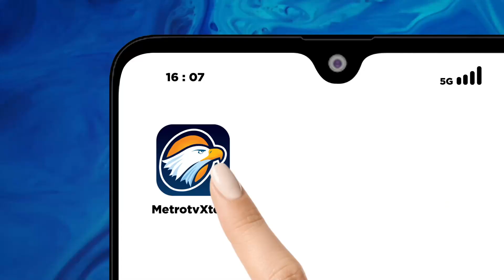Jika AHY Bukan Daya Tawar Demokrat, Kenapa Demokrat Gabung Gerindra?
MetroTV,

Tak kurang dari sebulan hengkang dari Koalisi Perubahan, kini Partai Demokrat menambatkan hati ke Koalisi Indonesia Maju mendukung pencapresan Prabowo Subianto. Ketua Majelis Tinggi Demokrat SBY menyatakan siap turun gunung memenangkan Prabowo. Lantas dengan mendukung Prabowo, apakah serta merta ketua umum Demokrat Agus Harimurti Yudhoyono memiliki daya tawar dalam radar cawapres pendamping Prabowo?